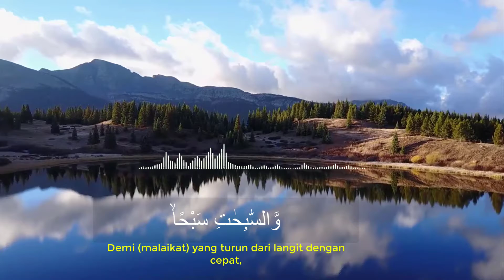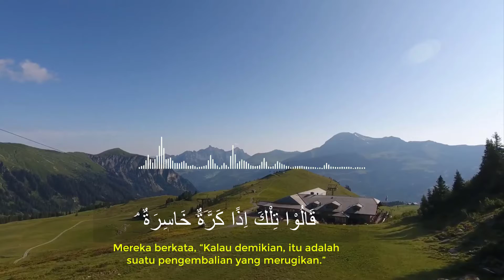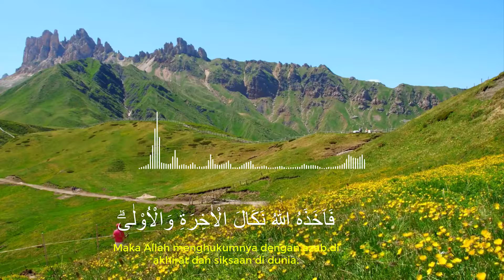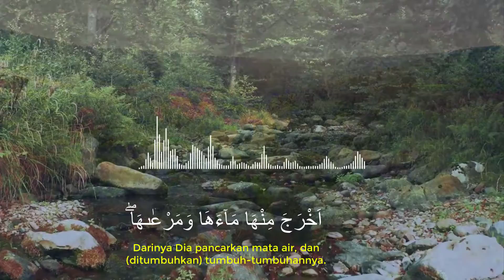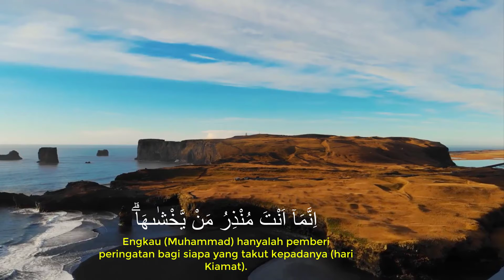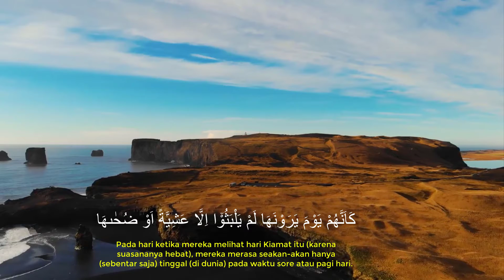Surah Annaziat oleh Ustadz Yasir Fauzan SPdI